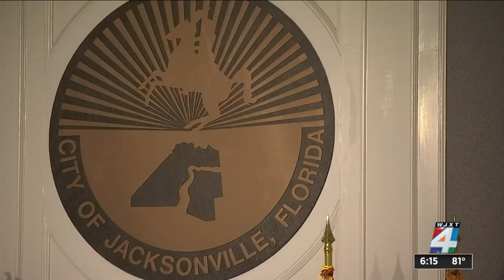Shipyards plan passes more hurdles as city council prepares for final vote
Jacksonville is one step closer to getting a $400 million riverfront development called the Shipyards. The bill to allow it, and subsidize it with more than $100 million in tax dollars, passed another city council committee Monday.